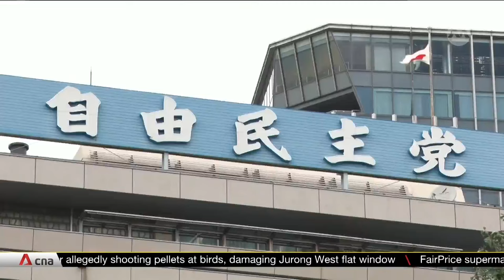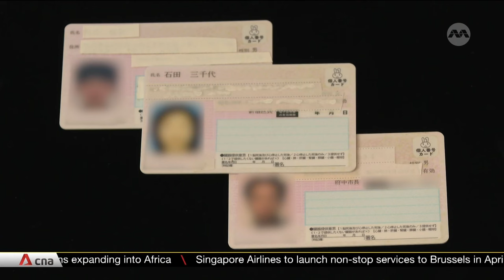Japan PM Kishida to replace foreign, defence ministers in expected cabinet reshuffle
Japanese Prime Minister Fumio Kishida is set to replace his foreign and defence ministers, broadcaster NHK reported on the eve of an expected cabinet reshuffle. With his approval ratings underwater, Mr Kishida would again resort to a personnel shake-up in a bid to revive his popularity. With just a year left before he faces the test of a party poll, the window for Mr Kishida to strengthen his hand by seeking a fresh mandate through a snap poll is closing fast.